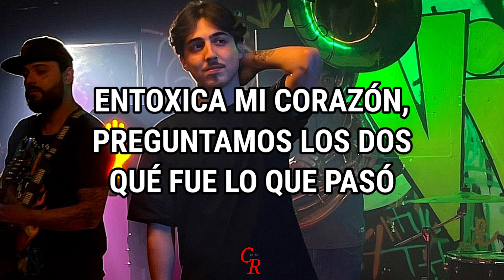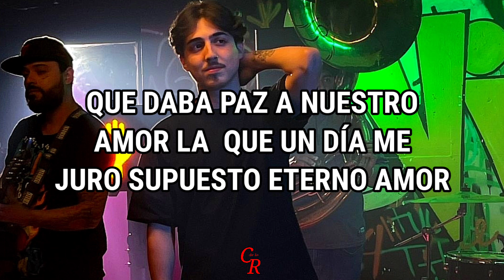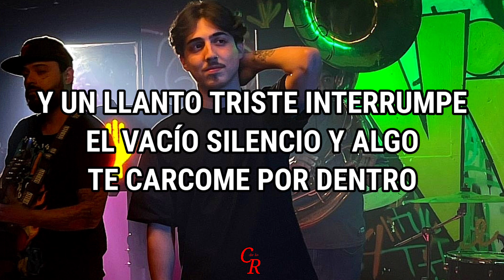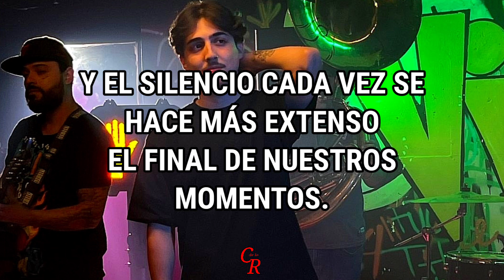[LETRA] Falta de Química 💥Tr3 Elemento💥 Corridos 2022